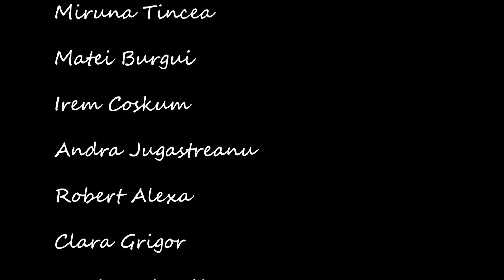Adolescentul cu rana la picior - Tabara de Creatie Cinematografica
Inca un scurtmetraj realizat in Teberele de Creatie Cinematografica, scris, regizat si filmat de catre cursantii nostri. Este un film despre realitatea lor, a adolescentilor din ziua de astazi.
🎬 Daca si tu vrei sa te distrezi si sa faci film, hai in tabara! Am inceput inscrierile pentru vara